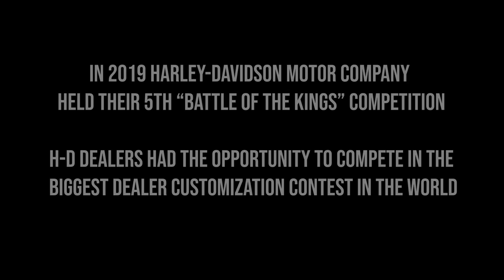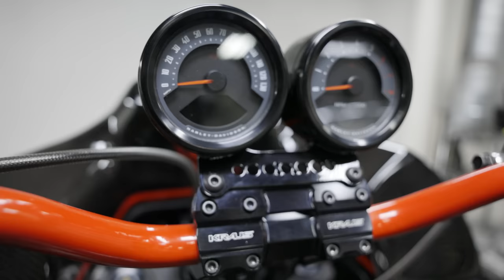The Coast Glide 3 │ Carbon Fiber Edition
The third bike in the "Battle of the Kings" World Champion lineage. The Coast Glide 3 is built on the 2021 Low Rider S platform and outfitted with a Retro style FXRT fairing and equipped with Low Rider ST bags. This time the Laidlaw's H-D team goes all-in with the carbon fiber. The wheels and all the body pieces are made from custom carbon fiber molds. The bike is designed to be a "do everything" kind of a motorcycle. The level of detail in powder coating and paint work gives it an absolutely stunning look - definitely making it worthy of the Coast Glide 3 title.

The Laidlaw's team goes into all the details on what it took to make this world class custom build come together.